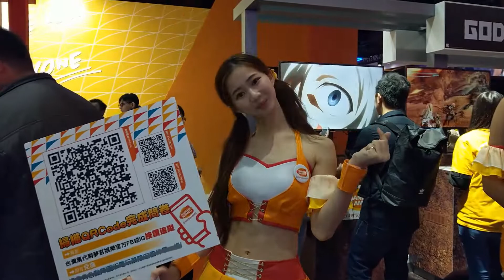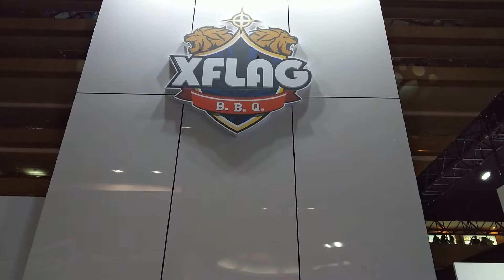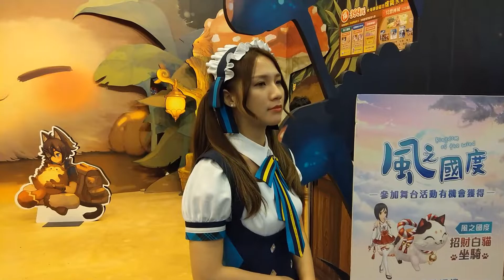續．拍妹的2019台北電玩展 Vlog #2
108.1.26台北世貿一館